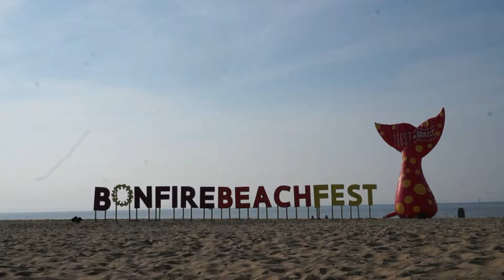НИДЕРЛАНДЫ № 9: ОСТАЛАСЬ БЕЗ ТЕЛЕФОНА И ДЕНЕГ и ПОТЕРЯЛА ДАШУ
Ты хочешь увидеть мир? Хочешь узнать его тайны? Путешествия делают нас сильнее и расширяют границы себя. Поэтому... Пробуй! Испытывай! Следуй за мной! И ты поймешь, что можешь всё!